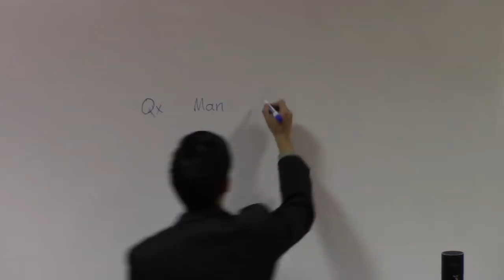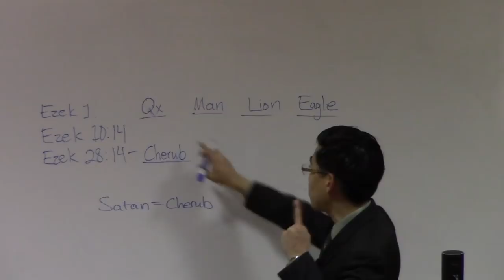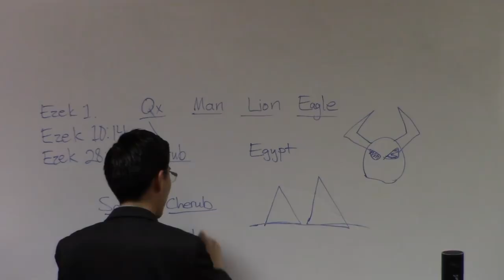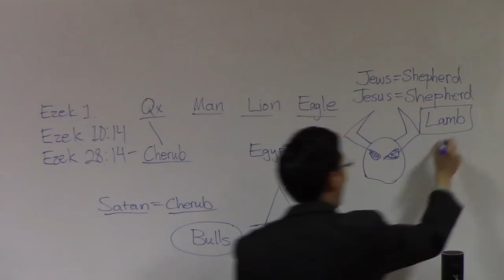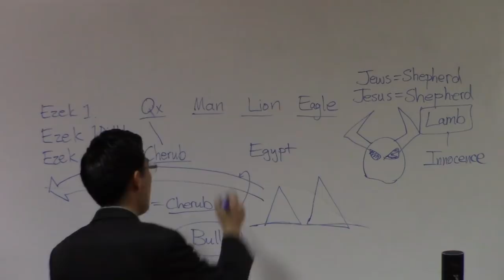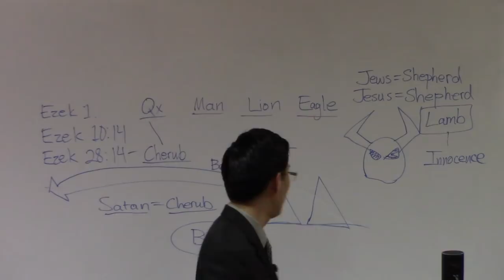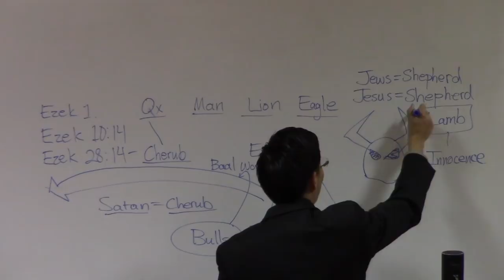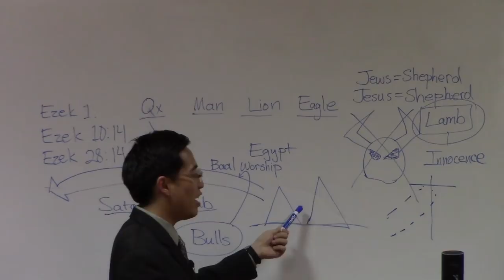Satan is A COW...with Two Horns on His Head! - Dr. Gene Kim